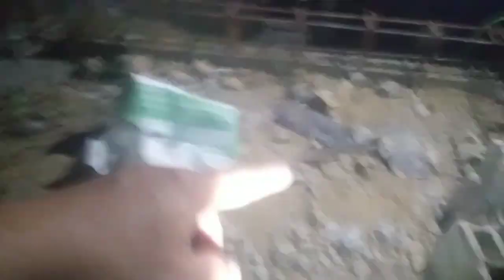Bakit nilagyan ng beam sa gruond?suacoboyvlog vlog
Mga pangutana nga experto ra jud makatubag.apan sa akong side gibuhat ko lang ni kay nakita nko nga slope ang terain ug excavated ang area😑 .Im happy to know your thought &wisdom
 Im Richard Suaco ,doing mixvlog, DIY,Farming, finding TH site,  aside from this id like to documents my work that new to me,
I use mother tongue so that everyone can understand, mostly in vis & min. Basta mga bisdak..
  To those who would to helping my channel to make  more quality contents; this my Gcash #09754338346 ;.also  im doing to support my family..
 happy blogging & God blessed to all,,
Thanks